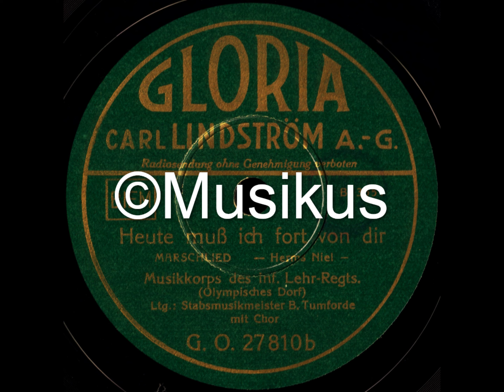Heute muß ich fort von dir - German Marching Song by Herms Niel | English Subtitles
✠Played / Sung by: Musikkorps des Infanterie-Lehr-Regiments (Olympisches Dorf) unter Leitung von Stabsmusikmeister Bendix Tumforde mit Chor
✠Composer: Herms Niel
✠Lyricist: v. Kotzebue, v. Fallersleben, unknown
✠Recorded: 1939
✠Lyrics:

Heute muß ich fort von dir,
und muß Abschied nehmen.
Oh, du allerschönste Zier,
Scheiden, das bringt Grämen!
Da ich dich so treu geliebt,
über alle Maßen,
soll ich dich verlassen, Liebchen,
soll ich dich verlassen!

Denn es kann ja nicht immer so bleiben,
hier unter dem wechselnden Mond,
es blüht eine Zeit und verwelket,
was mit uns die Erde bewohnt.

Doch solang ein Hauch von Liebe
und an Leben in mir ist,
kann ich niemals dich vergessen,
denn ich weiß, was du mir bist!

Und das Schau'n nach schönen Mädchen,
die so freundlich nach mir seh'n,
nach den Braunen, nach den Blonden,
wirst du mir doch zugesteh'n!